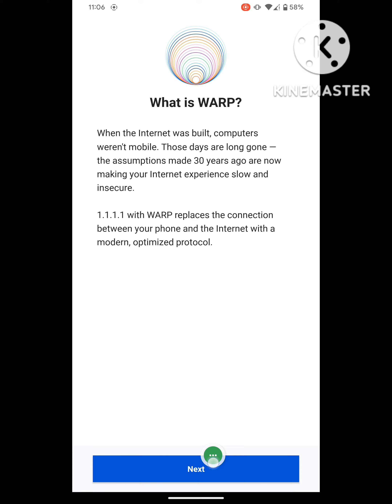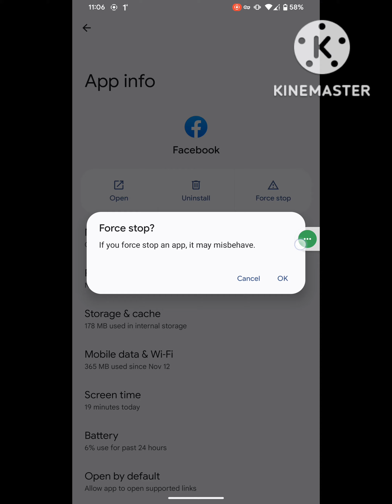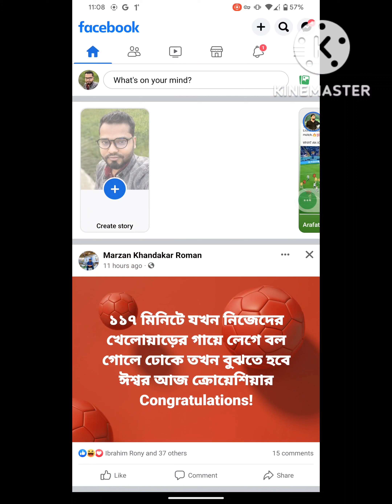how to fix login error in Facebook | Facebook loading problem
Are you looking for how to fix  login error in Facebook | Facebook error login in |  Facebook loading problem?  In this video I show you how to fix login error in Facebook | Facebook error login in |  Facebook loading problem .
And find out Facebook app
I hope that this method solve login error in Facebook | Facebook error login in |  Facebook loading problem.